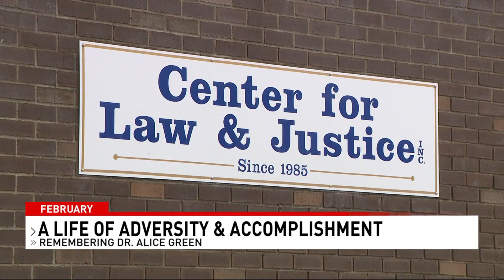A look back on the life and accomplishments of Dr. Alice Green pkg